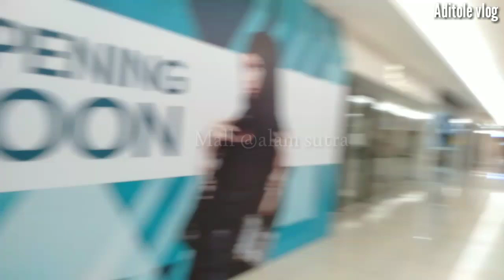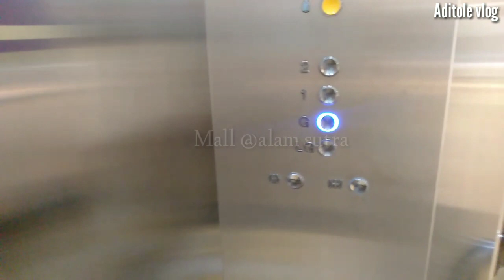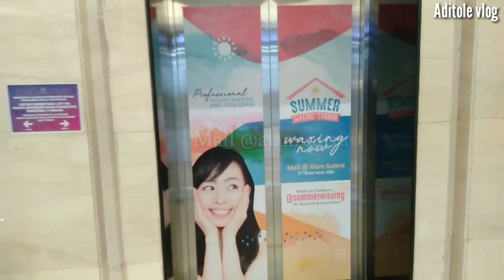Mall @alam sutra_ dampak dari virus Corona 2020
Suasana di pusat perbelanjaan tepatnya di Mall at alam sutra _ Pasca Virus COVID 19/Corona 2020